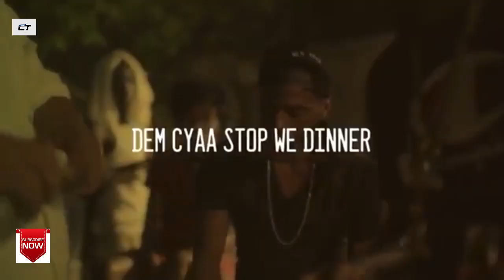Top 10 Dancehall Songs Of The Month (September 2019)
WANNA TEXT OR CALL ME?  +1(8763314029)